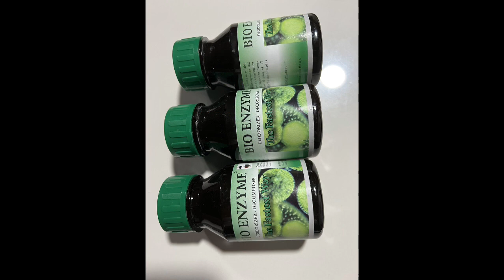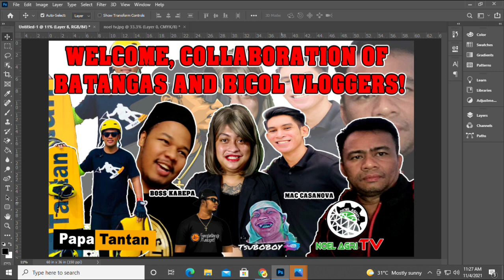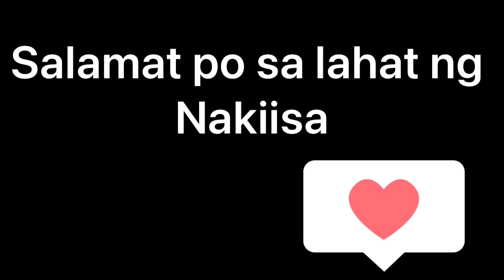Rice Planting activity with Boss karrepa, Papa Tantan the explorer, tsububoy, mac casanova vlogs